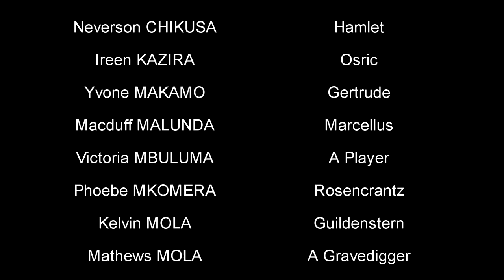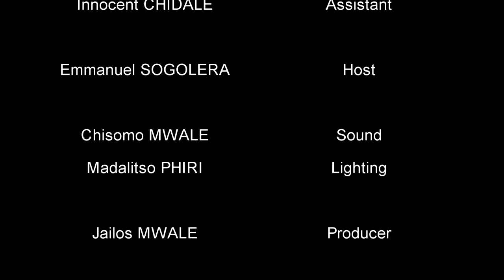SSF MW V - Online from Malawi - All Saints' Mtunthama CDSS - Hamlet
Film 01/12. Shakespeare Schools Festival - Malawi V. All Saints' Mtunthama CDSS (Kasungu District) contributes a performance of Hamlet to our fifth (hybrid) festival on 4th December 2021. to discover more!